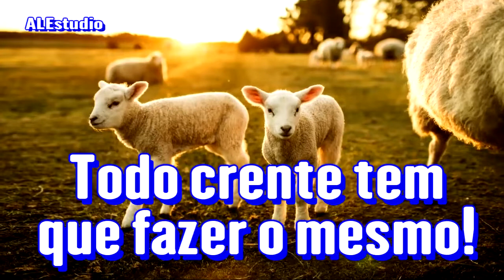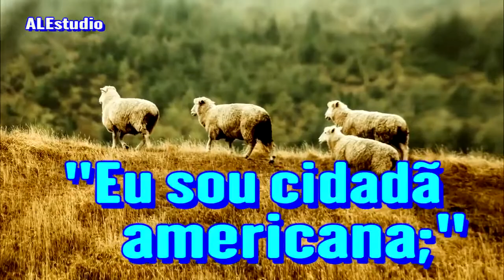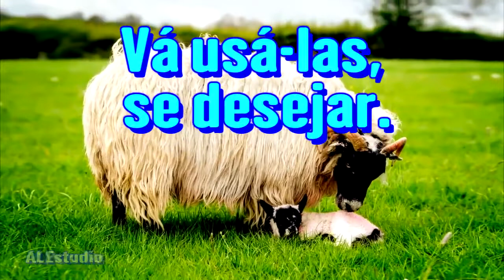Ajam Como Cavalheiros, Como Damas - Ir. Branham